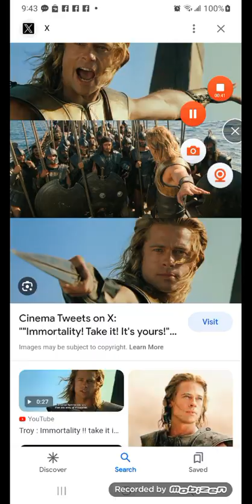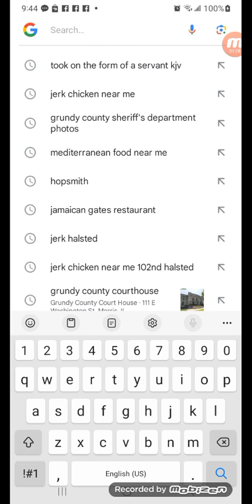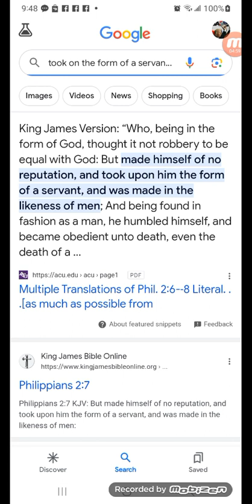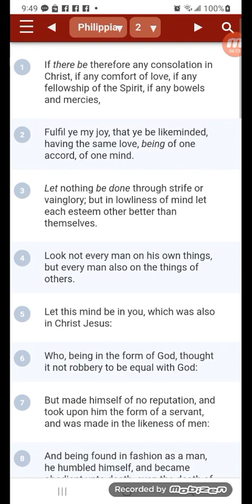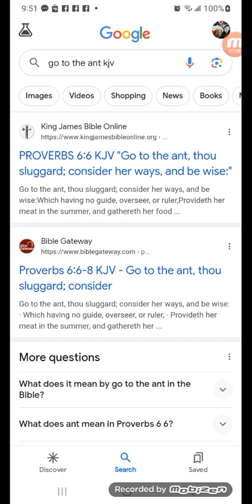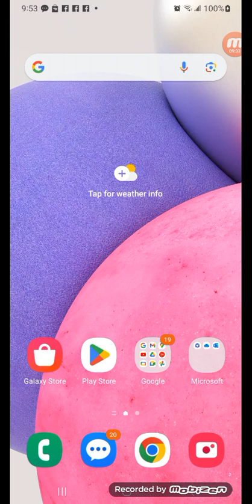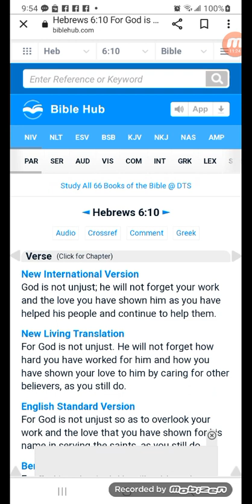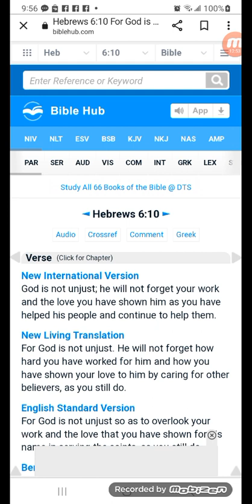ETERNAL SOLDIERS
FAIR USE I am not profiting fromthis footage, im using it for educationalpurposesonly under the fairuseact. Fair use permits a party to use a copyrighted work without the copyright owner's permission for purposes such as criticism, comment, news reporting, teaching, scholarship, or research.